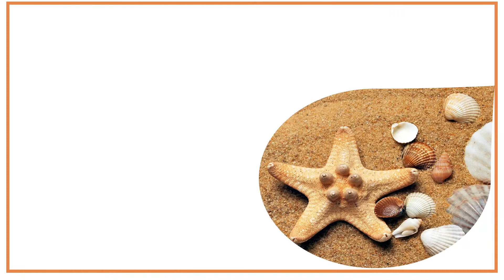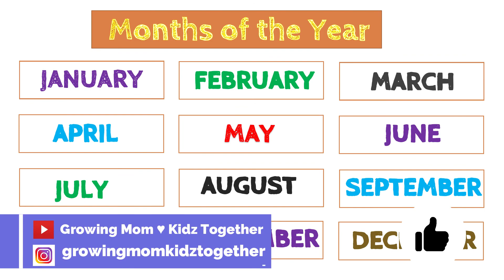Months of the year | 12 Months Name | January February | Preschool Learning |Months of the Year Song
1 से 100 तक कि गिनती बच्चों को कैसे सिखाएं और पढ़ाएं ? | How to Learn Numbers and Counting 1 to 100

2 - 4 साल के बच्चों को Busy कैसे रखें | Top 3 Engagement Activities & Creative Activities Games

Try Not To Buy Toys For 0 to 1 year babies || try not to buy toys for newborn || baby toys

BEST TOYS FOR 0 -1 Years of Age, Best gift for Rakhi, birthday, educational & Learning toys 2021

Flash Card & 2 Piece Puzzle Game for 6 months to 3 years kids, Brain Game activity:

PART - 1 BOOK VIDEO LINK : My First Learning books ( 5 months to 3 years) , Pre-school learning

PART - 2 BOOK VIDEO LINK :BEST STORY & PICTURE BOOKS FOR KIDS (for 5 months to 3 years old) | BEST Children's Books

Months of the year,
12 Months Name ,
January February,
Preschool Learning,
Months of the Year Song,
Months of the Year with Spellings,
Learn Month Names,
January, February, March and More Nursery Rhymes for Kids,
Mahino ke naam,
महिनो के नाम,